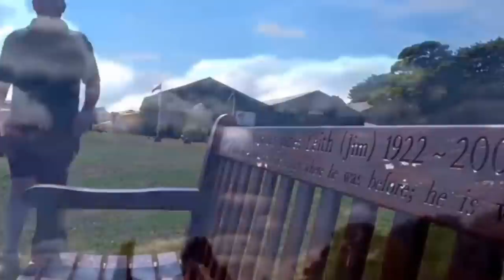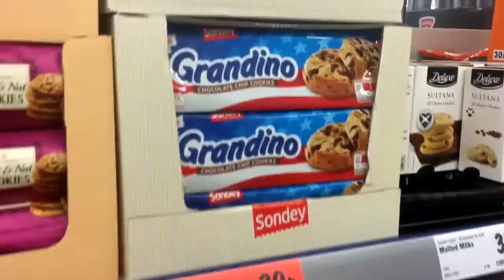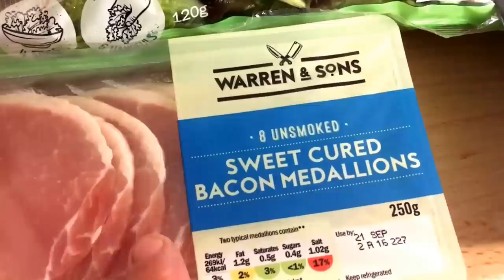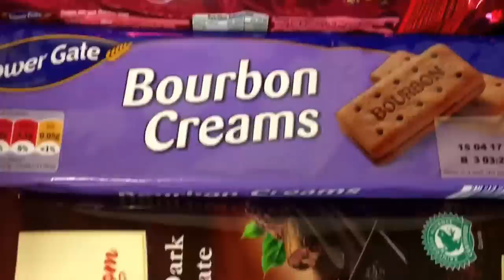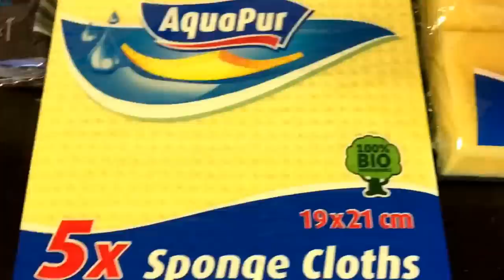Lidl shopping haul , how much did it cost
A nice little shopping haul in Lidl today , how much did we spend lol